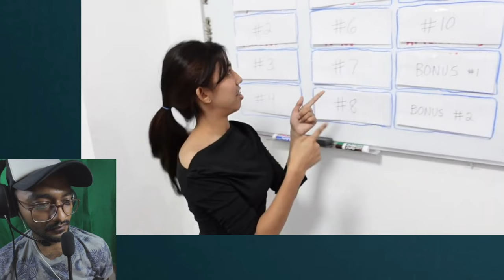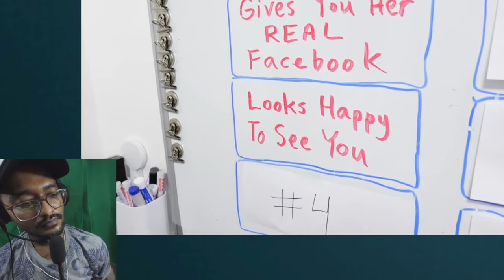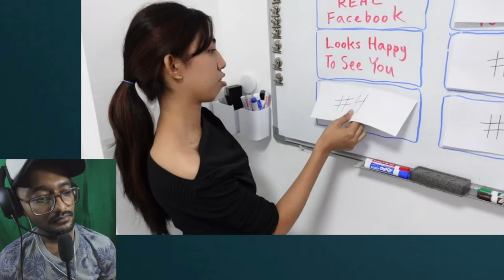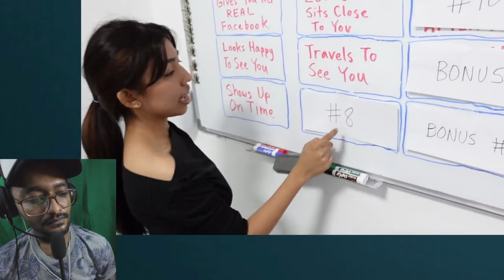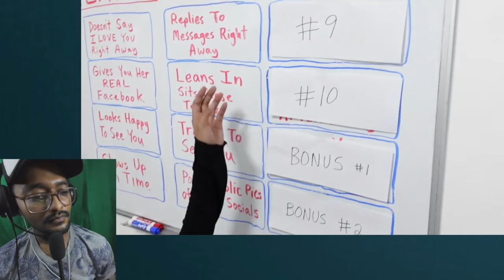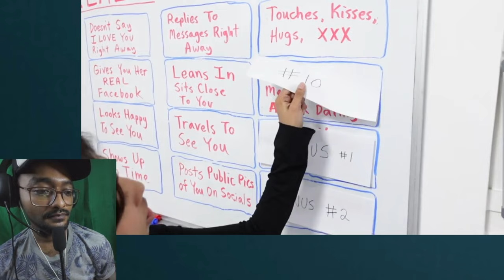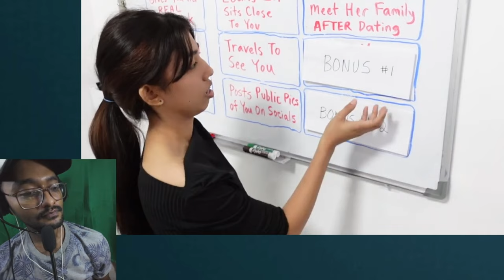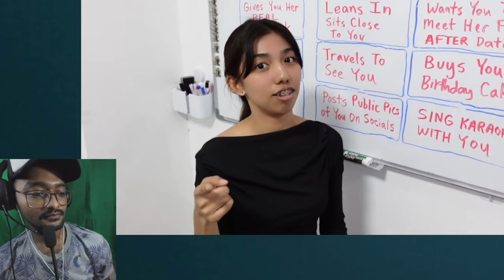10 Signs a Filipina REALLY LOVES you | Reaction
Her YouTube channel name is:

Smart Girl Philippines

(Please go and support her)

Our channel is all about helping guys find LOVE and be SMART in the Philippines 🇵🇭